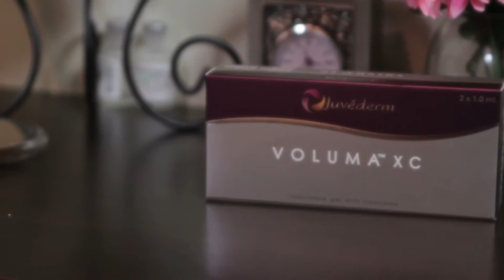SouthwestMedSpa // Artistry // Video Production by Lemonlight Media